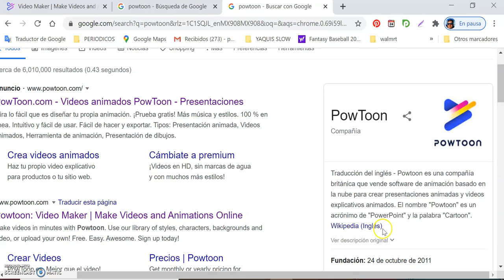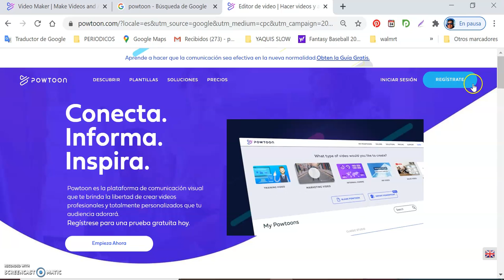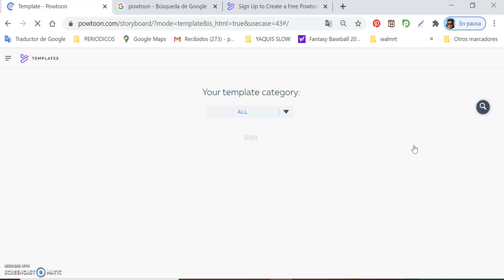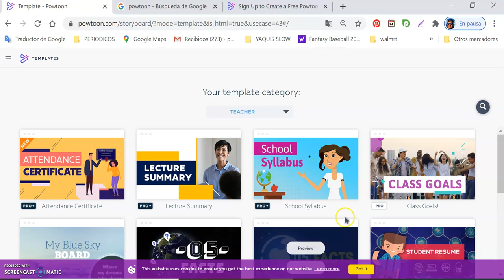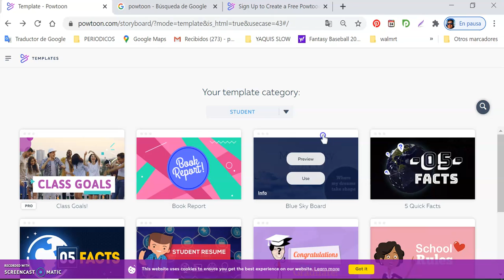1 registro y exploracion de plantillas en powtoon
Cápsulas dirigidas a maestros que se inician en el desarrollo de videos animados en PowToon para sus materiales educativos.